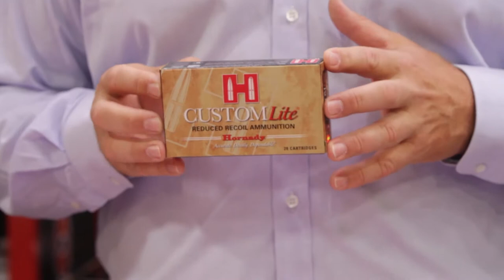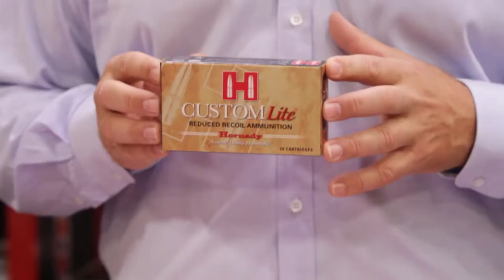Custom Lite Ammunition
Custom Lite Ammunition Reduces Recoil from 25-50%! This ammunition is perfect for the smaller stature shooter.

Makes your gun more fun to shoot!

You can shop for this as well as other Hornady products at C-A-L Ranch Stores!